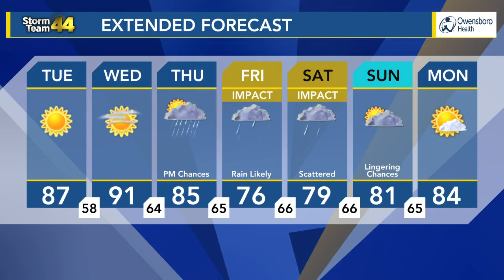Sunny, hazy and warm Tuesday, late week rainfall from a tropical system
It's a cool and nice start to the morning with temperatures in the 40s and 50s. The afternoon will bring highs in the mid to upper 80s.